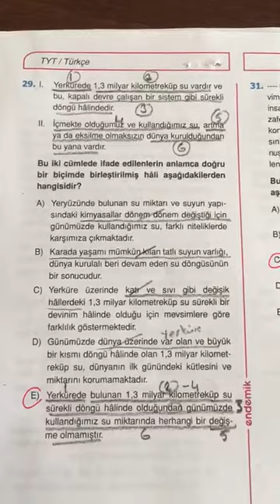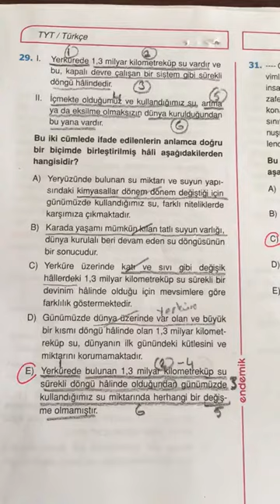12.SINIF ENDEMİK TYT TÜRKÇE